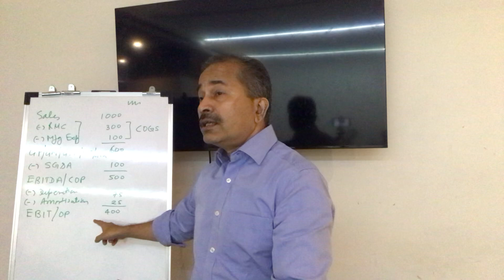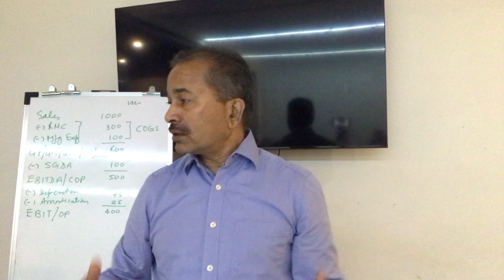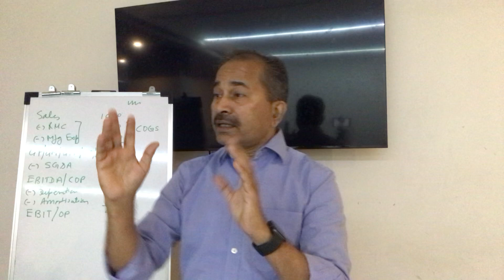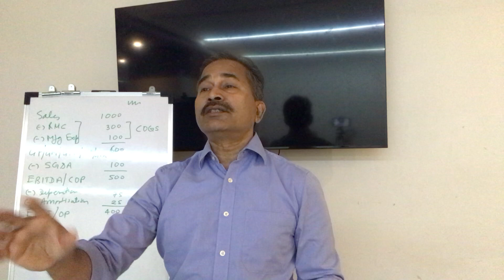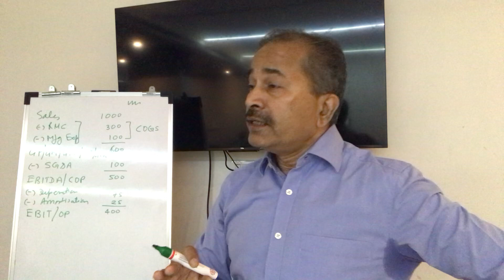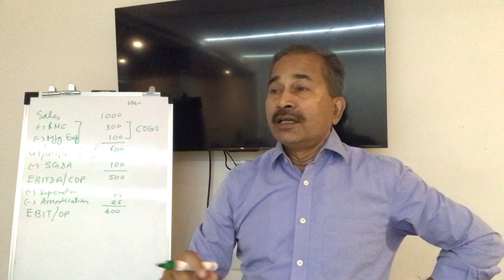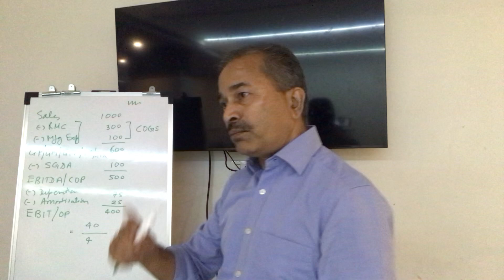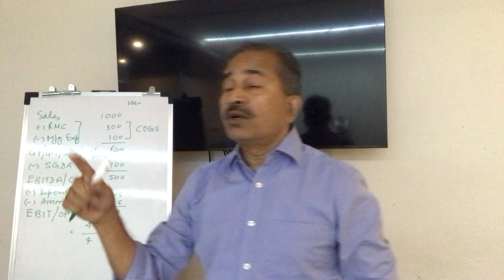Many meanings of "Amortization" and amortization of Intangible Assets I CA Pramod Jain